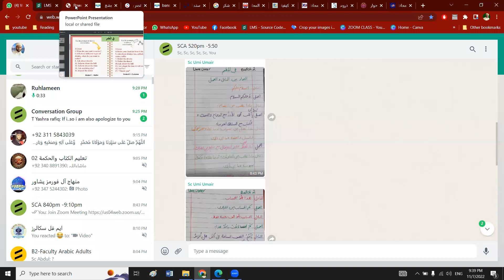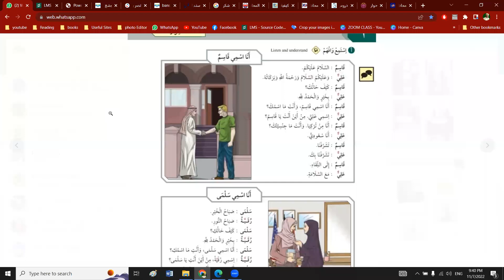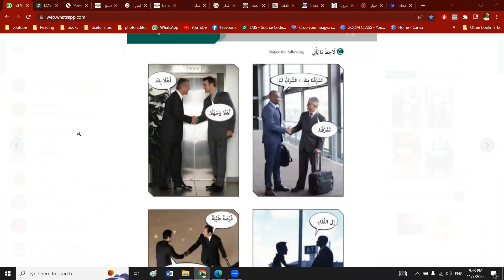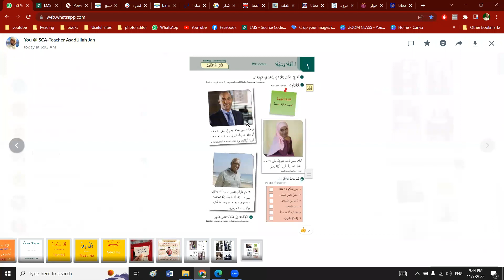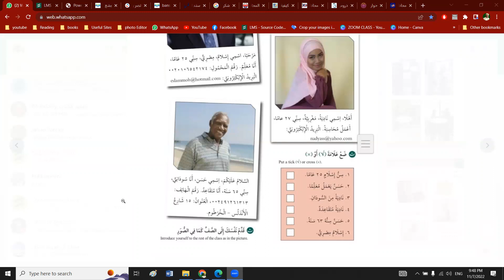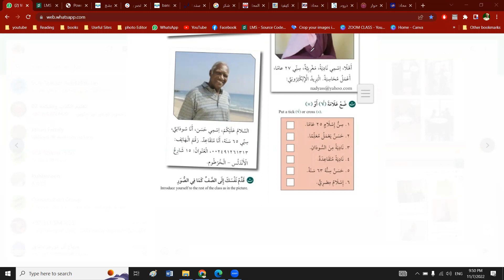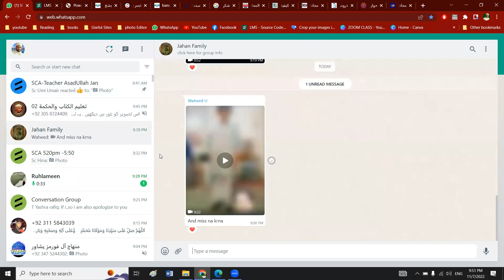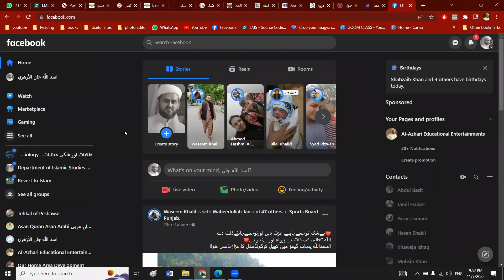Arabic Conversation at the Restaurant II Waiter and Customer II Online Class